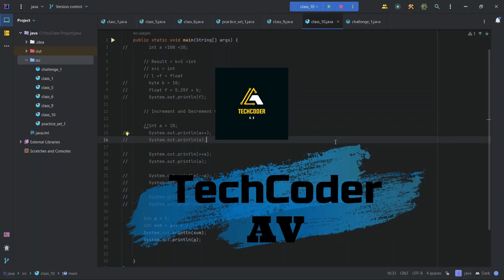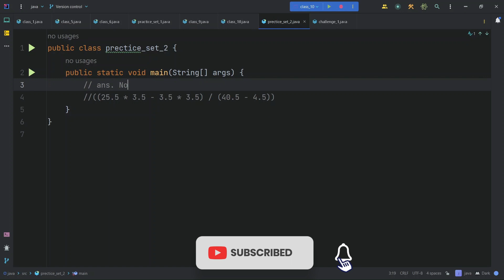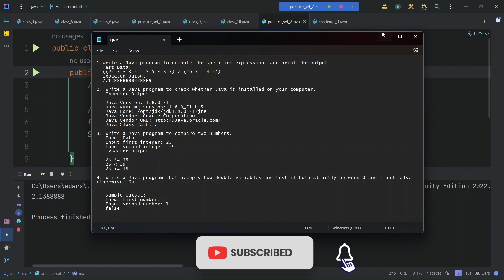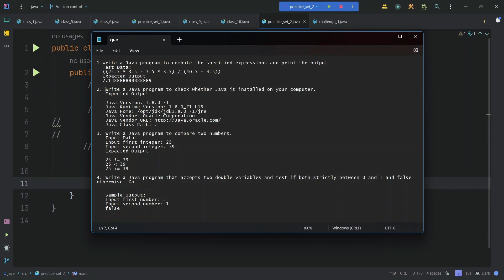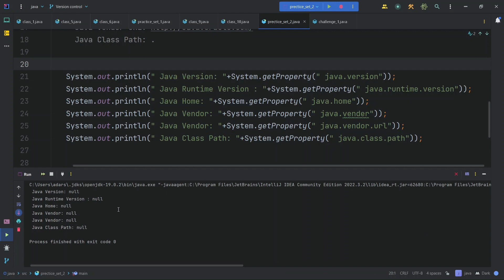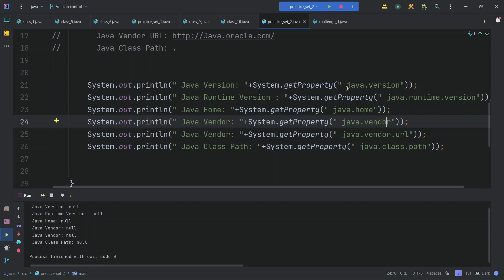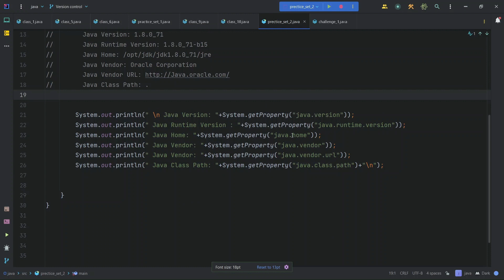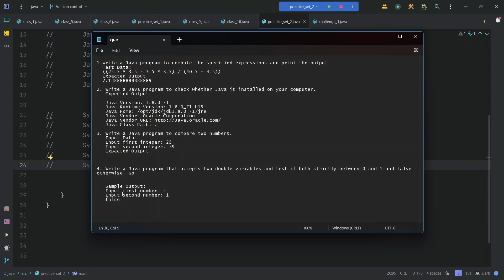Java tutorial for beginners | Practice Set- 2 | java full course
Practice  questions. Here you have the opportunity to practice the Java programming questions with solutions.